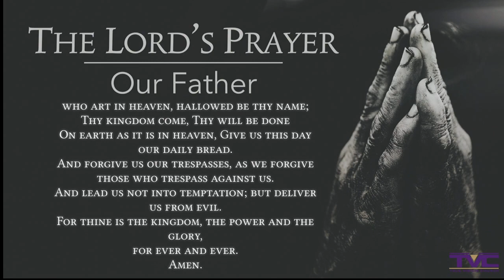2021-9-4 TVC Noon Day Prayer